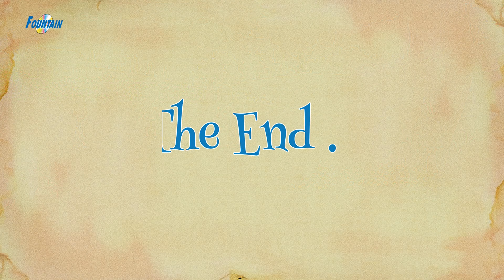Alice di Negeri Ajaib | Dongeng Bahasa Indonesia | Nenek Cerita | Dongeng Sebelum Tidur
Alice di Negeri Ajaib | Dongeng Bahasa Indonesia Terbaru 2020 | Nenek Cerita | Cerita2 Dongeng | Cerita sebelum tidur 2020